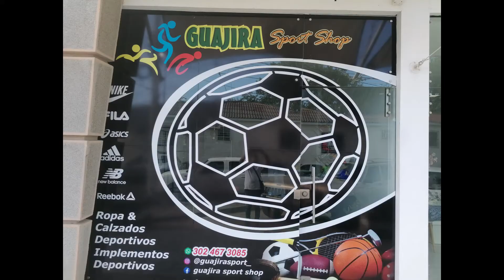Bendecidos por Dios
Bendecidos por Dios Tema de hoy "Dos Caminos"